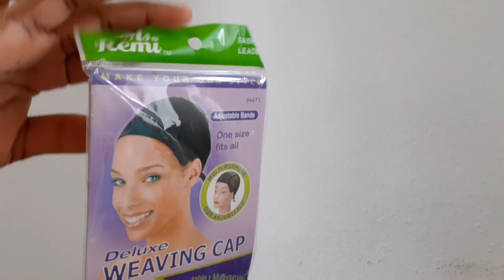DIY:Short curly Pixie Wig Tutorial|Finger wave wig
DIY short curly pixie wig tutorial |Finger Wave